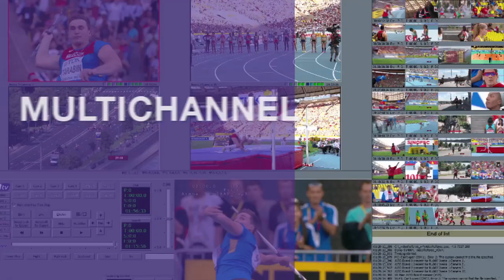Slomo.tv - Fair play for everyone.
Slomo.tv - Fair play for everyone. Any sport, any budget.